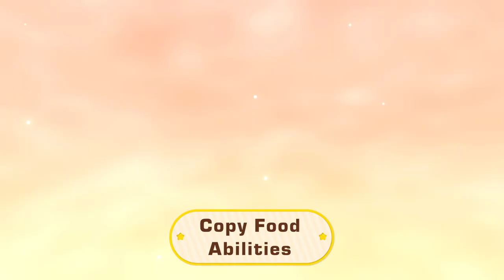Kirby’s Dream Buffet – Overview Trailer – Nintendo Switch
Roll into this smorgasbord of fun with 3 other friends in local wireless or online! Or play with a buddy on the same system! Kirby's Dream Buffet releases on 8/17, exclusively on the Nintendo Switch system.